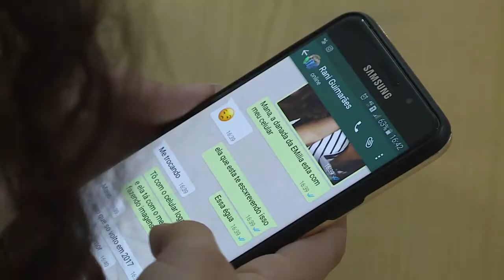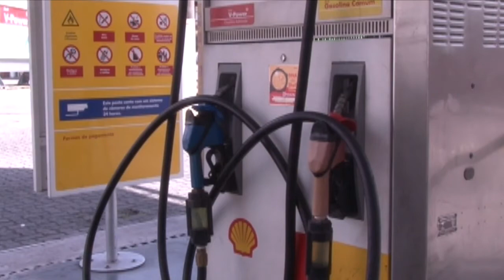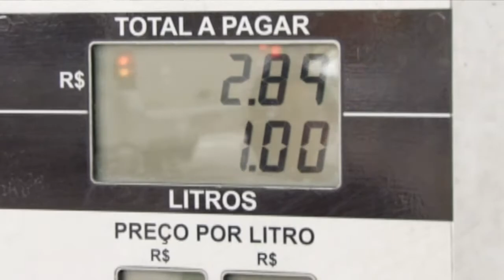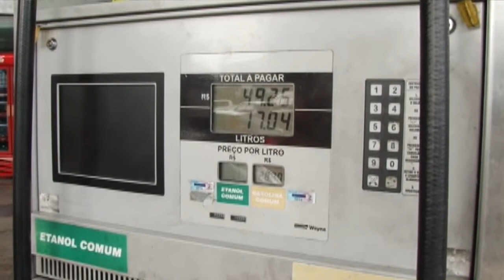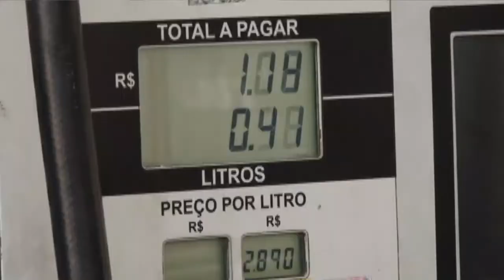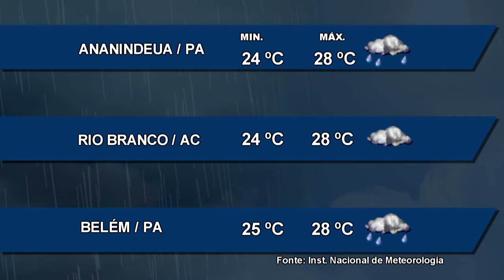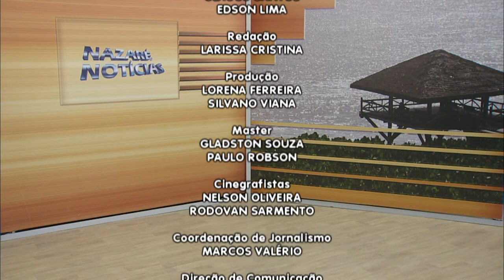Nazaré Notícias - 25/01/2018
Veja nesta edição:

- Com roubo de celular população tem buscado seguro para os aparelhos;

- Gasolina chega a até R$5,00 em alguns municípios do Pará;

- Conheça a diversidade de serpentes encontras na América;

- O Cadastramento Biométrico em Altamira;

- Pilates é uma das alternativas para o envelhecimento saudável;

- E na entrevista de hoje vamos falar sobre “Micro Empreendedor Individual”.